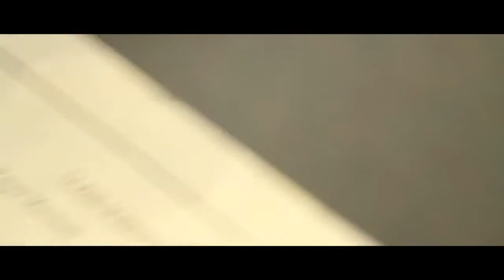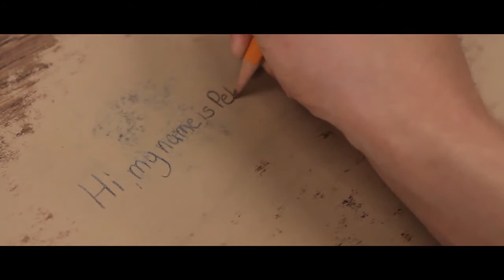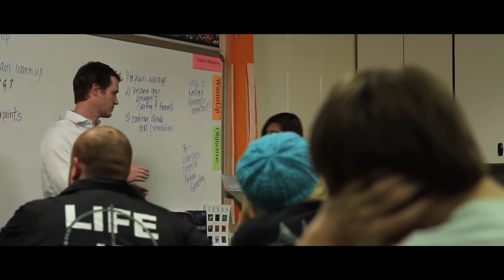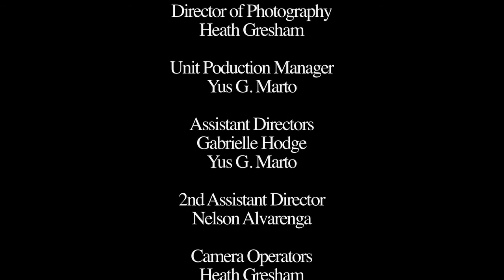The Desk Short Film